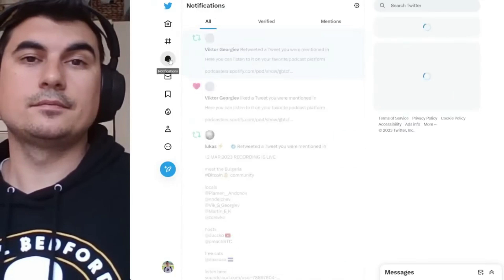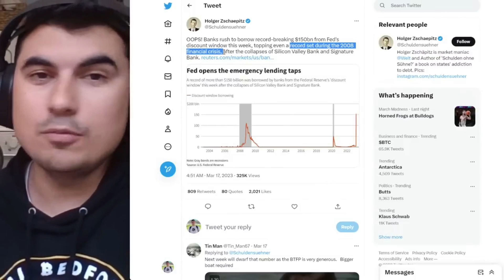По-зле е от Ковид Краша - 150 милиарда заеми без лихви им трябва на банките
Закупете криптовалути от ДОКАЗАЛИТЕ СЕ борси:
1. Kraken - поддържат Lightning Network - купуваш BTC и теглиш на Wallet of Satoshi
2. Binance - 10% по-ниски такси ако се регистрирате с моя линк
3. Coinbase - Получавате +$10 БОНУС като се регистрирате през моя линк и изпълните изискванията за търгуване